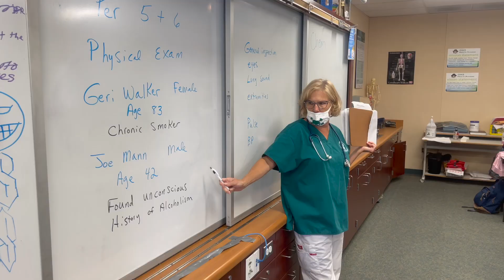Portrait of a Graduate - December 10, 2021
Oceanside Unified is developing an initiative to support students towards graduation and beyond.